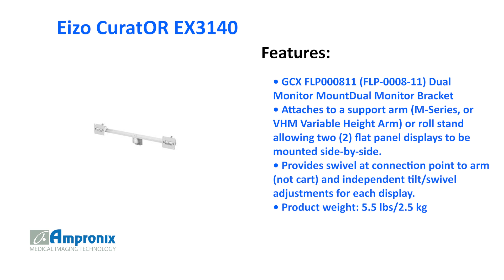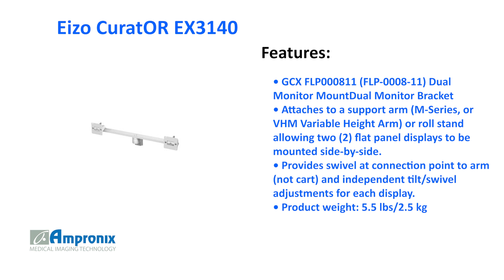GCX FLP-0008-11 Dual Monitor Mount Sales | Service | Repair | Exchange | Replacement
The GCX FLP-0008-11 Dual Monitor Mount is available for sales service repair replacement and exchange today!